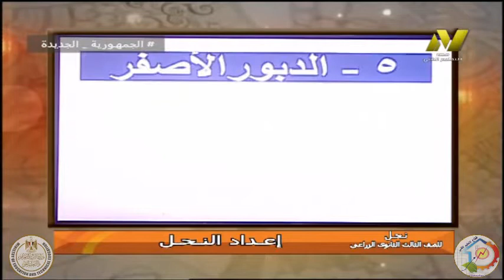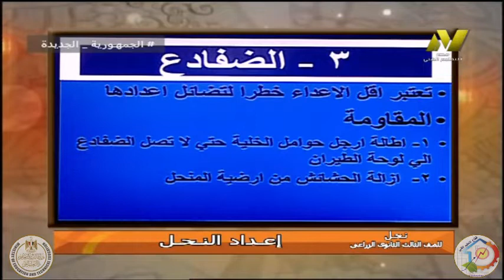الصف الثالث زراعى - تربية النحل - اعداد النحل - أ اسامه مصطفى